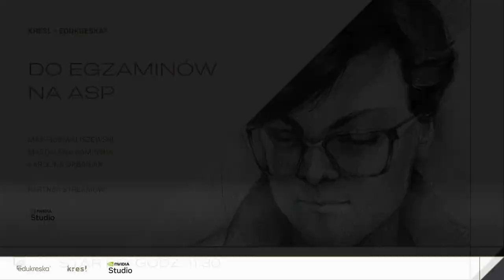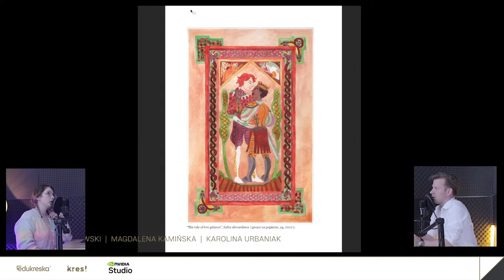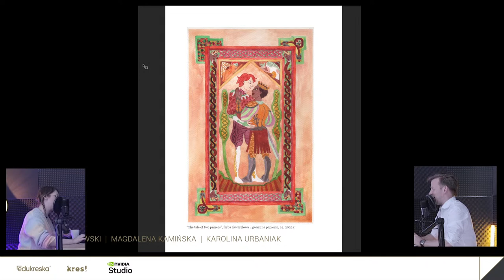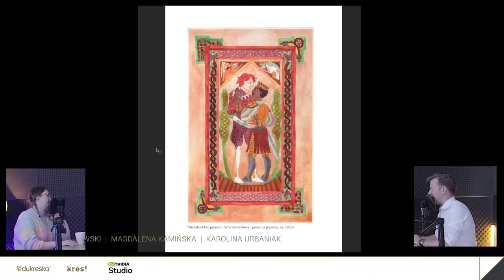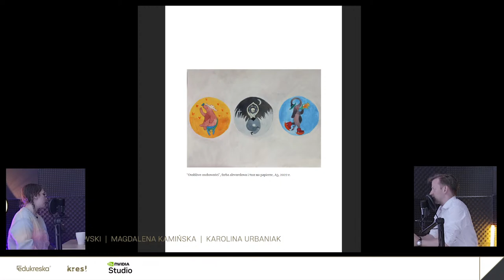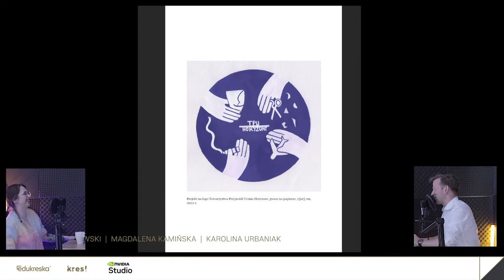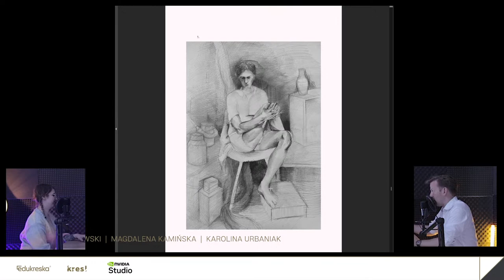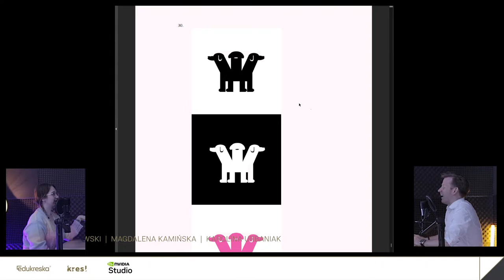6/12 -Teczki na ASP | Do egzaminów na ASP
Kończymy omawiać teczki, tym razem Karolina z Mateuszem :)

👍 Podobało Ci się? To. miło i do zobaczenia. Nie musisz nic klikać, like'ować - ważne by materiał jakoś pomógł, to najlepsza gratyfikacja :)

Dla czytających opisy do końca - mamy ręcznie robione szkicowniki w pracowni Edukreski!